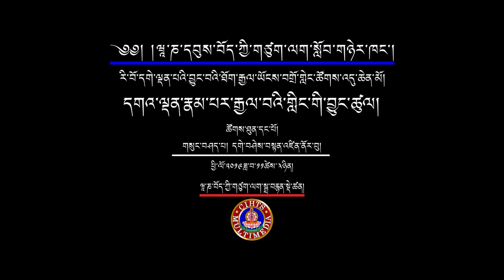དགའ་ལྡན་རྣམ་པར་རྒྱལ་བའི་གླིང་གི་བྱུང་ཚུལ། གསུང་བཤད་པ། དགེ་བཤེས་བསྟན་འཛིན་ནོར་བུ།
རི་བོ་དགེ་ལྡན་པའི་བྱུང་བའི་ཐོག་རྒྱལ་ཡོངས་བགྲོ་གླེང་ཚོགས་འདུ་ཆེན་མོ།
བརྗོད་གཞི། དགའ་ལྡན་རྣམ་པར་རྒྱལ་བའི་གླིང་གི་བྱུང་ཚུལ།
གསུང་བཤད་པ། དགེ་བཤེས་བསྟན་འཛིན་ནོར་བུ།
དཔལ་མཉམ་མེད་རི་བོ་དགེ་ལྡན་པའི་བསྟན་པའི་སྲོལ་འབྱེད་རྗེ་ཙོང་ཁ་པ་ཆེན་པོ་དགོངས་པ་གཞན་དོན་དུ་གཤེགས་ནས་ལོ་ངོ་༦༠༠ འཁོར་བའི་བཀའ་དྲིན་རྗེས་དྲན།
3-5 November 2019
ཝཱ་ཎ་དབུས་བོད་ཀྱི་གཙུག་ལག་སློབ་གཉེར་ཁང་།